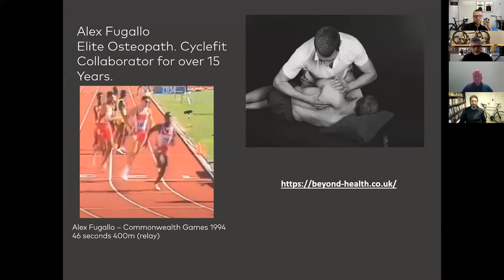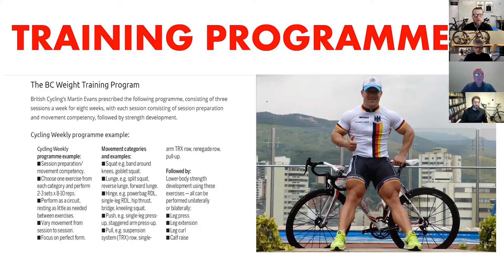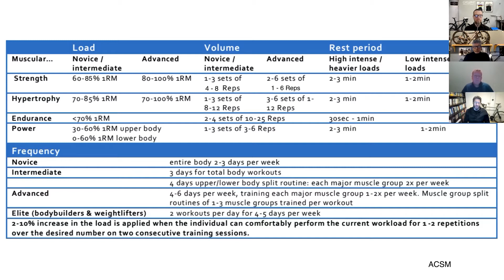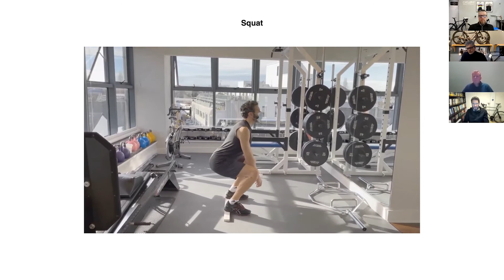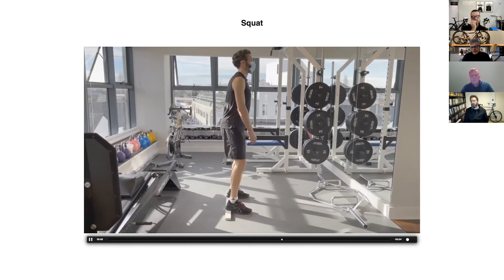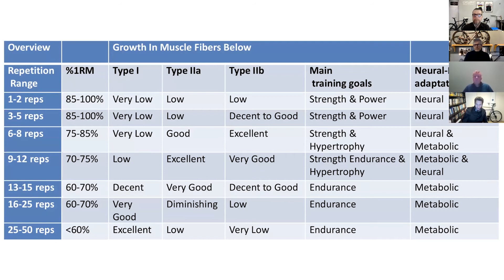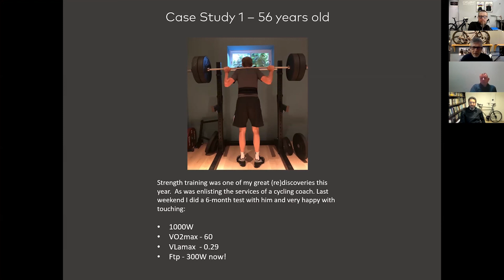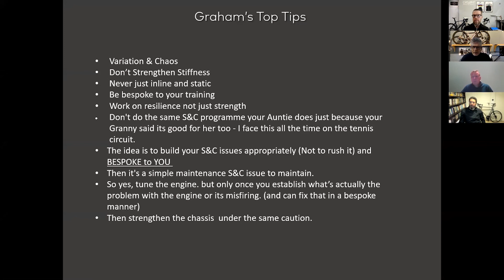Tuning the Engine? Then Strengthen the Chassis! - Cyclefit Webinar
"Without preparation the body usually fails" Graham Anderson

Phil and Jules are joined by long-time friends and collaborators: Elite Osteopath Alex Fugallo and Elite Physio Graham Anderson. Part of the ongoing Pro Series. This Webinar focusses on making your body more resilient to the unique stresses of performance cycling.

Good news! We are offering our bike fitting services again - you can book through our contact